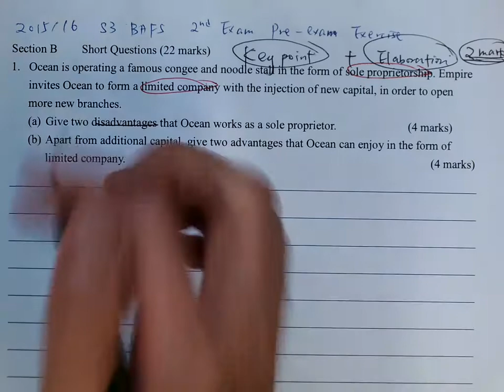1516 S3 BAFS 2nd Exam Revision Exercise_Part 2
Section B Q.1